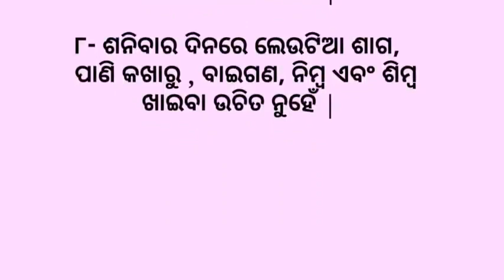ଶନିବାର ଦିନ ଭୁଲରେ ବି ଏହି ୮ ଟି କାମ କରନ୍ତୁ ନାହିଁ | Most essential life skills for everyone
Most essential life skills for everyone | True line for life | Ajira Anuchinta | Aachevichar | Subichar  | Sadhubani Anuchinta | Odia Nitibani | Subha motivationl | Jayashree Story Zone |